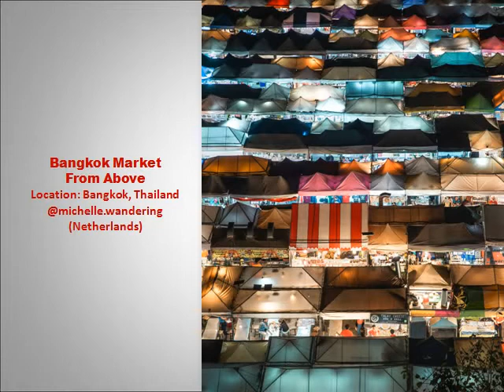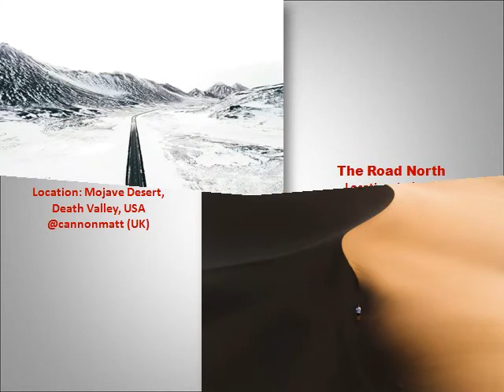The Best Photos From Agora’s Aerial 2020 Contest